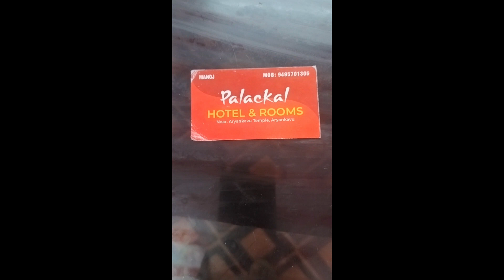Palackal Hotel & Rooms, Ariyankaavu........Near Courtallam- Must visit hotel for fish curry meals